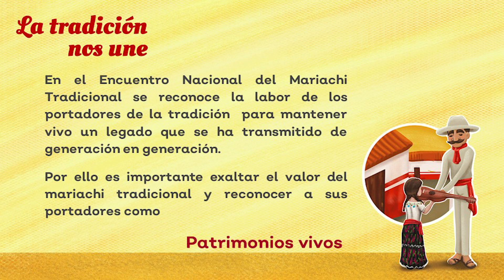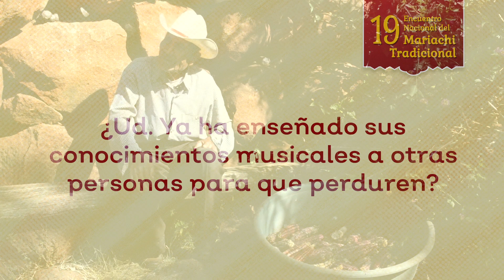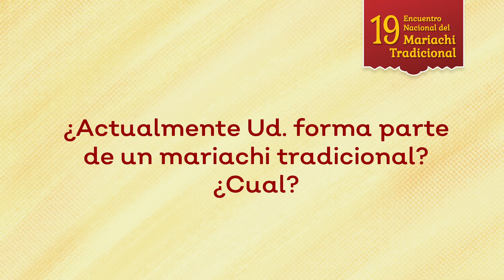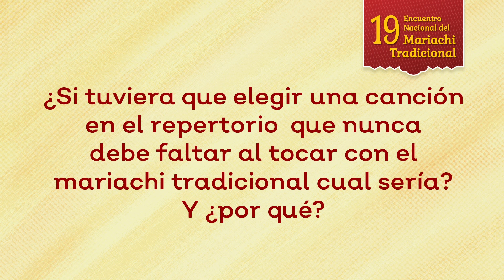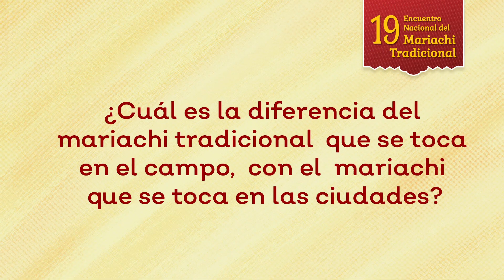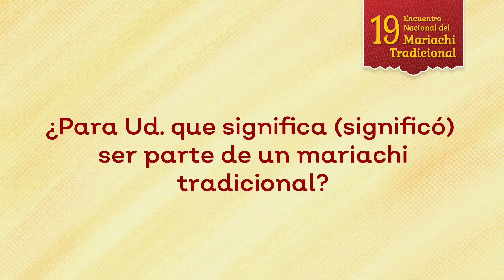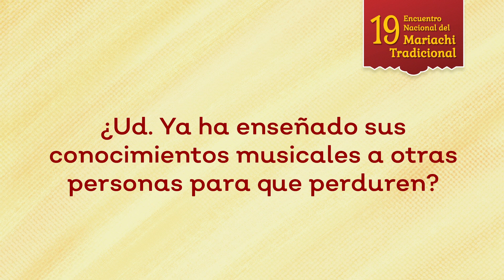XIX: Patrimonios vivos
Presentación y reconocimiento a los patrimonios vivos portadores de la tradición del mariachi tradicional.